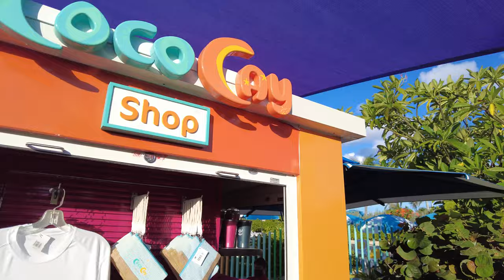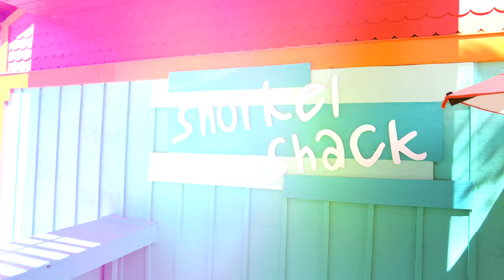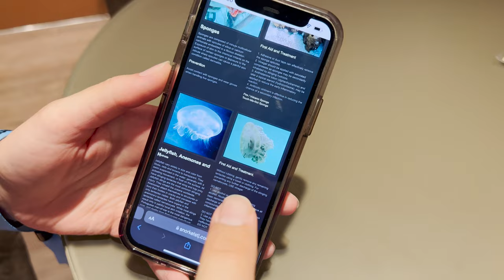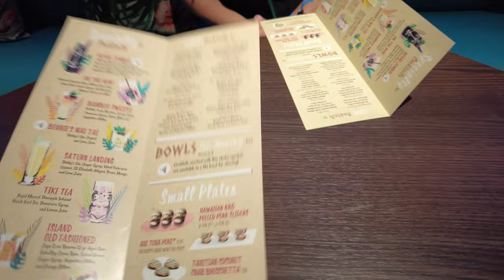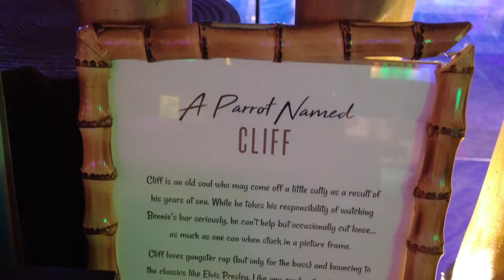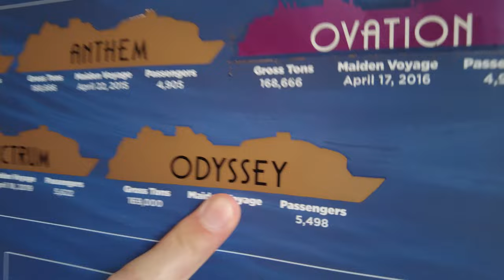Snorkeling at CocoCay - Mariner of the Seas - Royal Caribbean Cruise Vlog - Perfect Day at CocoCay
Today we spend the morning at Perfect Day at CocoCay, do some snorkeling, eat a chicken sandwich, then get back onboard Mariner of the Seas for pool time and dinner at The Bamboo Room. Upcoming cruises: Odyssey of the seas, Disney Wish, Wonder of the Seas. Join us for cruise vlogs aboard Royal Caribbean, Carnival Cruise Line, Disney Cruise Line, Norwegian and more. As cruise vloggers, we can't wait to share our 2021 cruise ship vlog and experiences with you, featuring excursions, room tours, private islands, specialty dining, and more. Mariner of the Seas - Royal Caribbean Cruise Vlog - Day 3 - Perfect Day at CocoCay